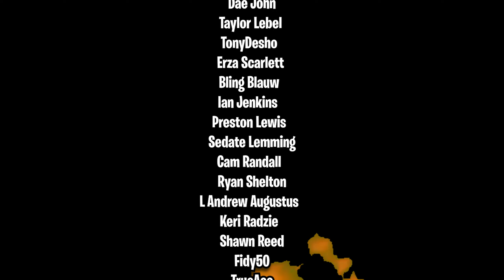DARK SOULS NOOB VS RYKARD LORD OF BLASPHEMY | Elden Ring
DARK SOULS NOOB VS RYKARD LORD OF BLASPHEMY (Without Serpents Spear)
Rykard Lord of Blasphemy? More like, Rykard Throat Too Phlemy. Let me help you clear your throat really quick. Pause.

Naruto & Naruto Shippuden OST
"Ninmu, Keisei Gyakuten"

Guilty Gear X2 OST - "Holy Orders"
The Legend of Zelda Skyward Sword OST - "Demo"
The Legend of Zelda Twilight Princess OST - "Midna's Theme"